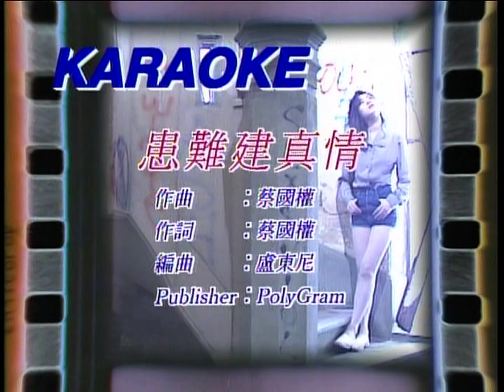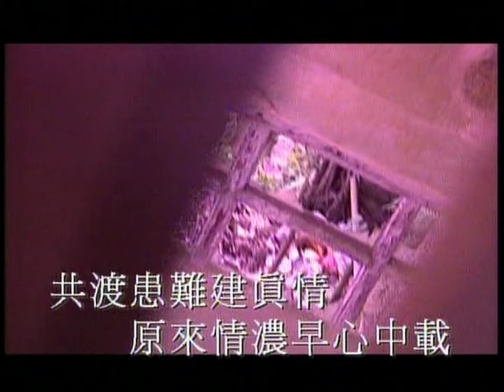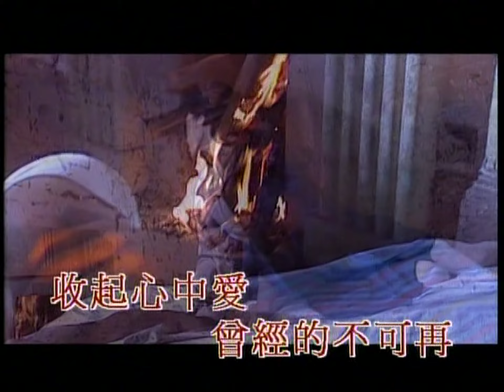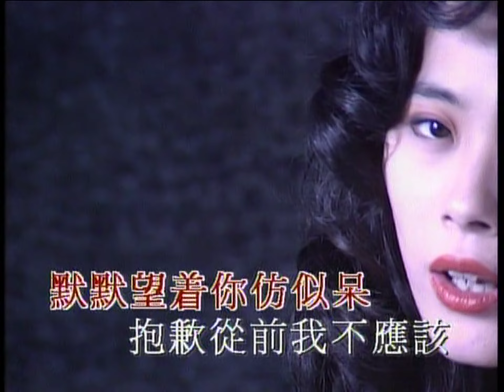患難建真情 - 關淑怡 - Karaoke (原版伴奏) (HD 60FPS)